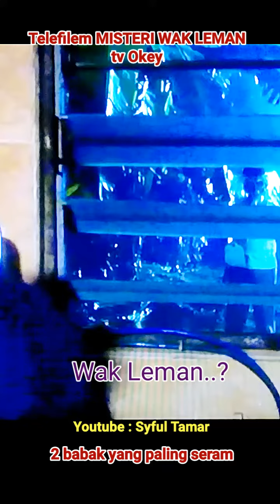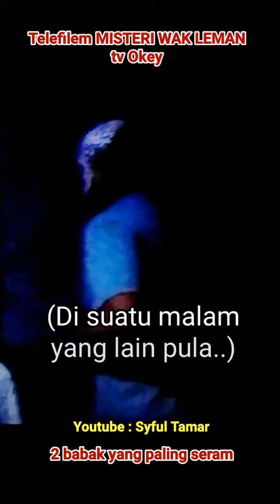2 Babak Paling Seram dalam MISTERI WAK LEMAN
Dewa Sapri. Memegang watak sebagai Wak Leman yang penuh misteri yang serius.

Membintangi telefilem MISTERI WAK LEMAN. Genre seram komedi.